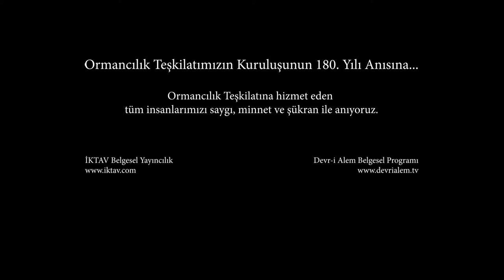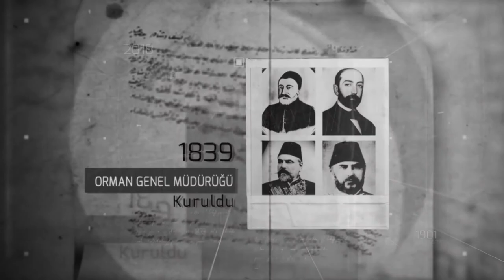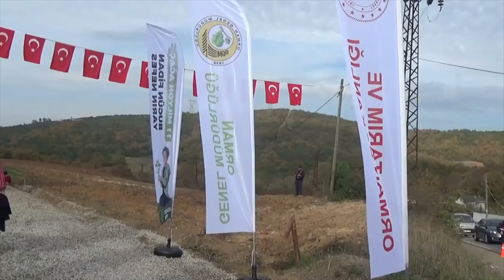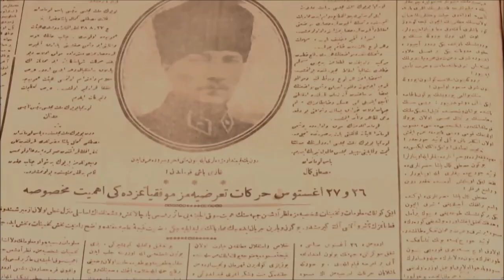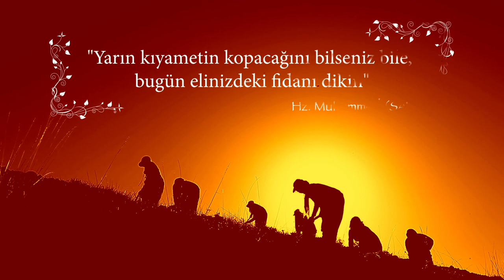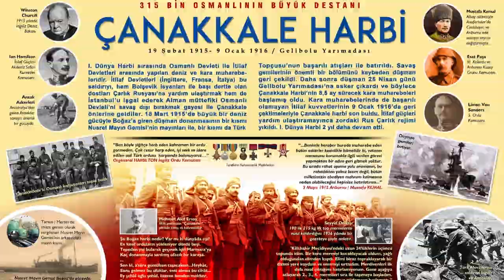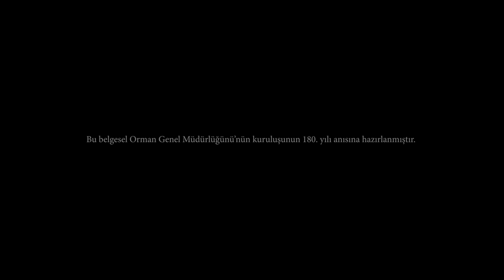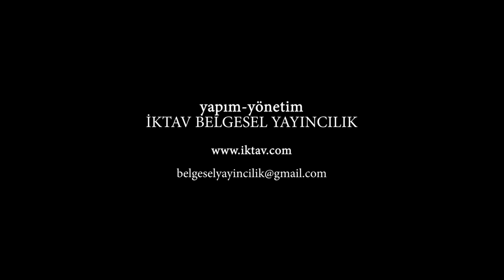Orman Genel Müdürü Bekir KARACABEY ile Özel Röportaj (Ormancılık Teşkilatımızın 180. Yılı Anısına)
Orman Genel Müdürlüğü'nün 180. Yılı Anısına Roman Genel Müdürü Bekir KARACABEY ile Yapılan Özel Röportaj